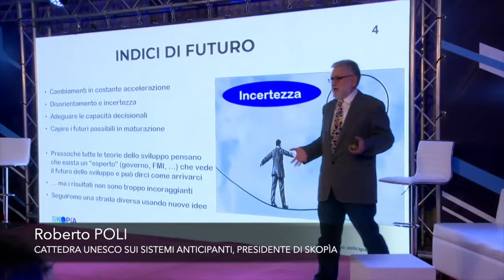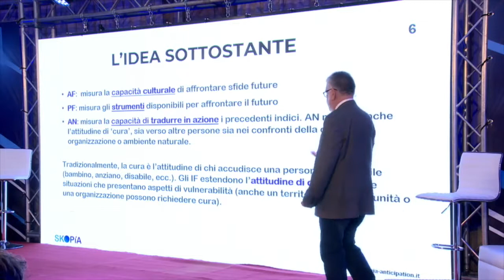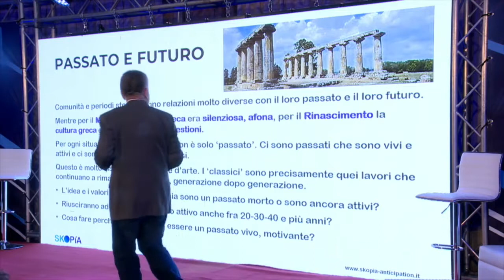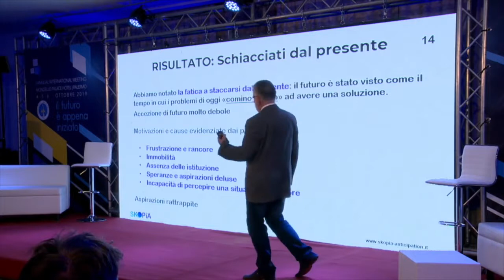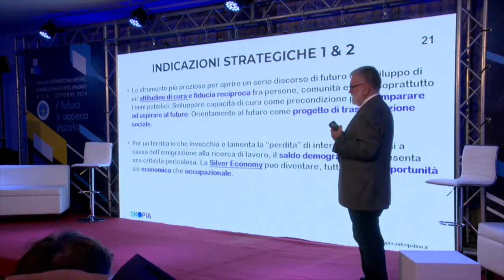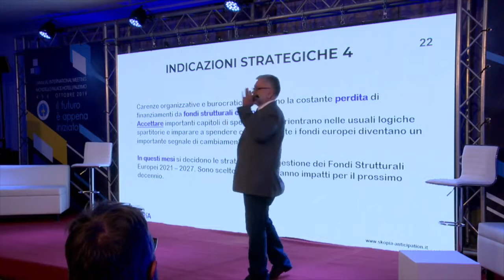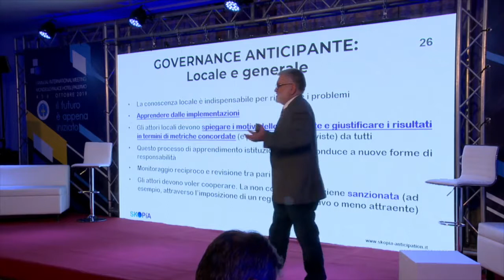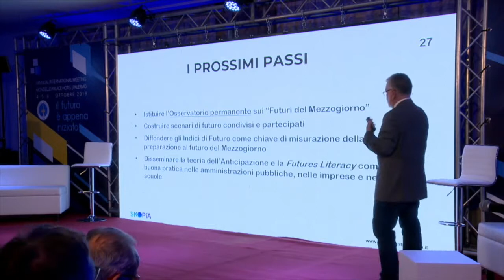SUDeFUTURI | l'apertura | Palermo - Mondello Palace | 4 ottobre 2019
un progetto della Fondazione Magna Grecia

SALUTI ISTITUZIONALI: PRESENTAZIONE DEL CONVEGNO E INDICAZIONE DEI NODI STRATEGICI DI SUD E FUTURI
Nino Foti | Presidente di Fondazione Magna Grecia
con Paola Bottero e Alessandro Russo | Giornalisti

PRESENTAZIONE DEL I° RAPPORTO SUL FUTURO DEL MEZZOGIORNO: METODOLOGIA, RISULTATI, PROIEZIONI
Roberto Poli | Cattedra Unesco sui sistemi anticipanti, Presidente di Skopìa Anticipation services